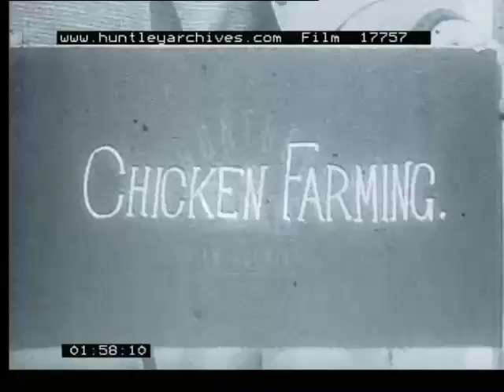Farming Chickens, 1920's - Film 17757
Making a hay stack with a horse drawn contraption.
Chicken farming. Chicken farmer dressed in shorts and long socks, interesting!  Steam ploughing with a traction engine in the field.

A man takes his horse which is pulling a small bit of equipment across a field as they turn the hay over, a young girl in a large hat walks over to meet them. A heavy horse is pulling a large, heavily loaded cart across a field as more straw is loaded on, one man guides the horse, another forks the straw from the ground and throws it up whilst the man on top of the cart ensures the load is even. A man walks a horse away with an empty wagon. 4 gentlemen try to finishing loading a cark full of straw but there is a strong breeze, making things more difficult, 2 stand on the floor passing it up and the other 2 are on top. A shot of a conveyer belt leaning against what appears to look like a large mound of straw. Another shot of a piece of equipment is then shown. The men fork the straw from the wagon onto the conveyer belt, which transports the straw to the top of the mound and the man on top distributes it, there are a couple of horses in the foreground, one of which wanders around a bit. A piece of claw-shaped machinery lifts straw from the floor and onto the top of the pile, 2 men stand on top raking it around whilst another is sorting out a horse on the floor. The horse is maneuvered into the correct place. A close up of the machinery at work, a man fixes it into place and it is then hoisted up into the air and the straw is placed on top of the pile, those on top then spread it evenly around. This is repeated a few times. A man is shown wandering around his chickens throwing them some food from a pot he holds in his hands, there appears to be a main road in the background and greenhouses in front of that. The man has white chickens one side of the fence and darker colored ones on the other, he stands in the middle feeding both sets. The chickens are shown foraging. A plough is being towed along a field and appears to be attached via a line both to the back and front to steam powered tractors that seem to be pulling it along the field.